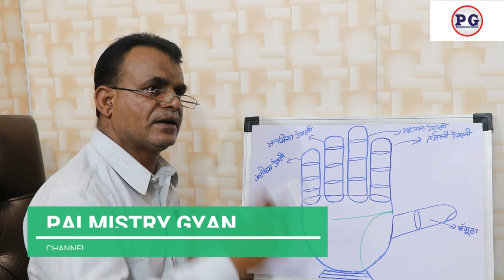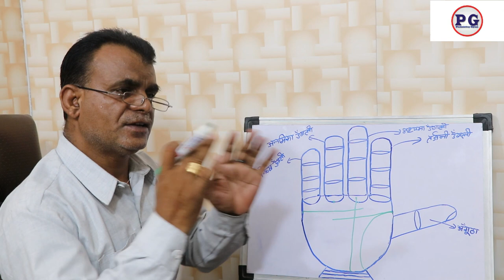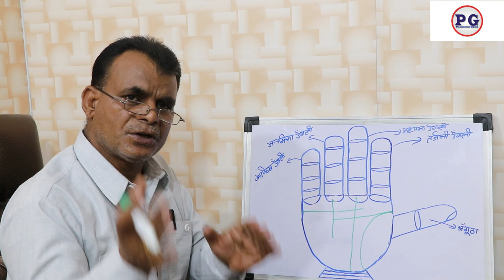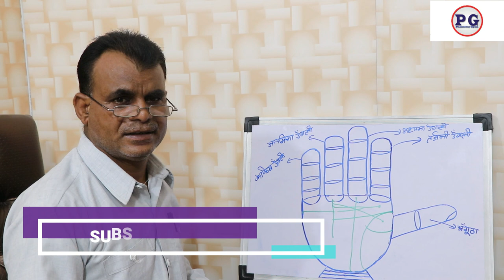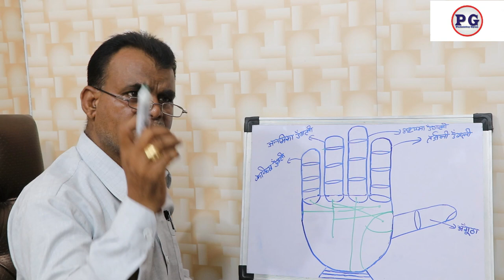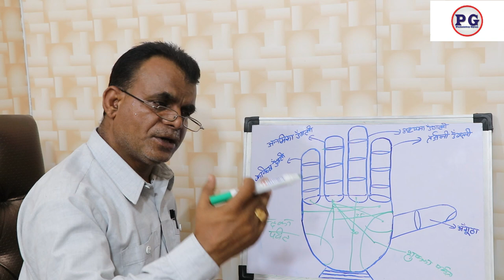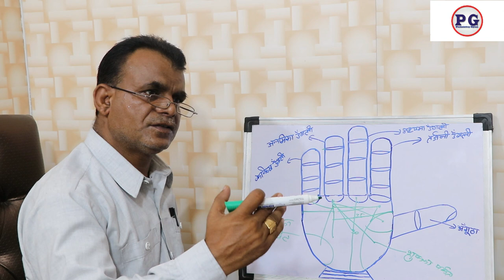नौकरी कब मिलेगी ? किस क्षेत्र में सफलता मिलेगी | Palmistry gyan 9988460713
नौकरी कब मिलेगी ? किस क्षेत्र में सफलता मिलेगी
palmistry lines
palmistry reading
indian palmistry
palmistry money line
palmistry basics

palmistry online
learn palmistry
palmistry app
palmistry children
cheiro palmistry
palmistry money triangle
hand palmistry
head line in palmistry
palmistry books